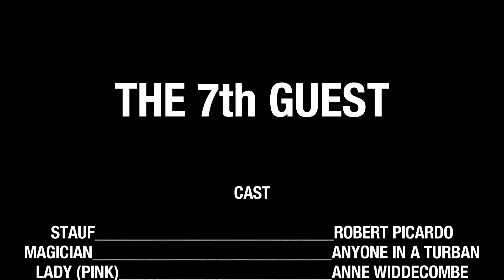T-DUDE SOLVES EVERYTHING - The 7th Guest - Part 7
Join me, the Flaming Monocle as I play every game in my Steam list (with 1,404 games at the time of writing) from A/Z to completion! CAN SUCH A TASK BE COMPLETED?

IN THIS GAME: The 7th Guest. You'll either know it instinctively as being one of the defining games of the early 90s, or you won't have a clue what I'm talking about.

Watch as T-Dude and I roam the mansion solving puzzles, watching deliciously-terrible greenscreen FMV sequences, and marvel at the difference in games and gaming over a 20-year period to today.

ABOUT The 7th Guest:

Developer: Trilobyte Games
Publisher: Virgin Interactive (Original) / Night Dive Studios (Steam Re-Release)

Henry Stauf's mansion has been abandoned for as long as anyone dare remember. Stauf was a master toy maker, a maker of amazing puzzles and this strange house was his greatest creation. Now the mansion stands empty, rotting ever since the children started dying, ever since the six guests came. Now there are only the eerie lights and the terrible sing-song rhymes of the children.

And suddenly, you are in the house. You move from room to room, step-by-terrifying-step, as scenes from that night of horror come to life. Because Stauf's game isn't over. There were six guests the world knew about - and there was one other. Stauf's mad mansion lives again. And only you can end the nightmare and learn the secret of The 7th Guest.

This Award-Winning Game Features:
- Groundbreaking use of full-motion video and dialogue recorded by live actors in a terrifyingly real virtual environment.
- Old Man Stauf's bizarre puzzles to solve and games to play.
- 22 Stunningly rendered, devilishly surprising, 3-D rooms await you in this fully explorable haunted mansion.
- 2 CDs of extensive gameplay with an original musical score.